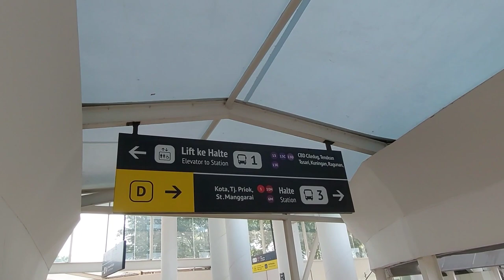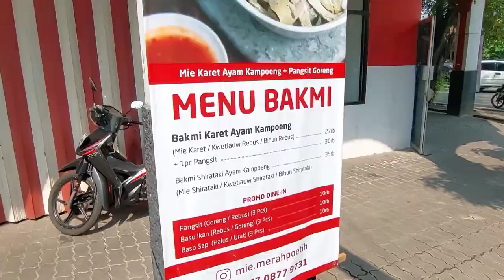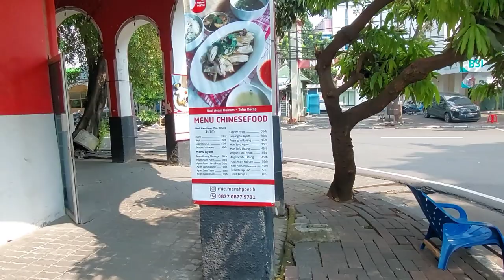A Day in Jakarta (Episode 1)